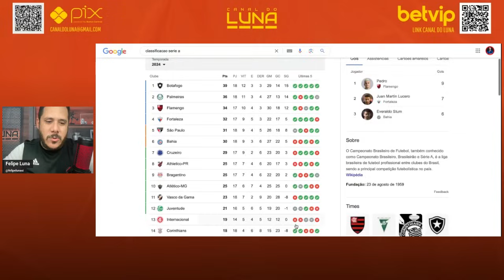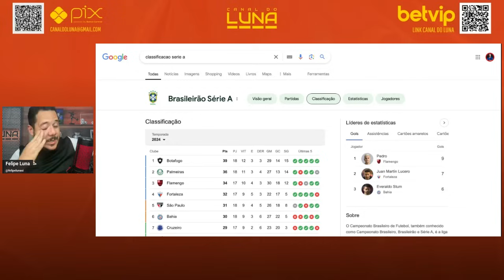ISSO AQUI É LOUCURA QUANDO SE FALA DE FORTALEZA! HOJE É DIA PRA FAZER HISTÓRIA EM 2024. ENTENDA